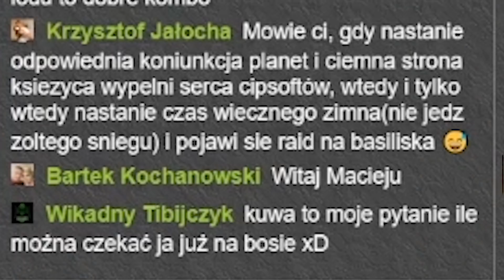Respi się! | Tibia - Dyntka Video odc. 59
Kolejny odcinek desek i ciekawych dropów!